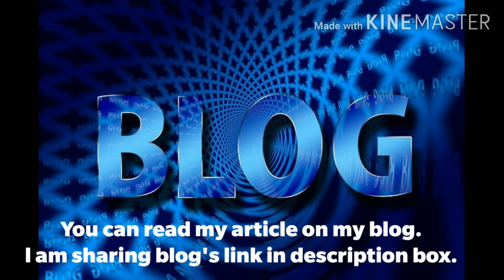Best Birthday Celebration Ever